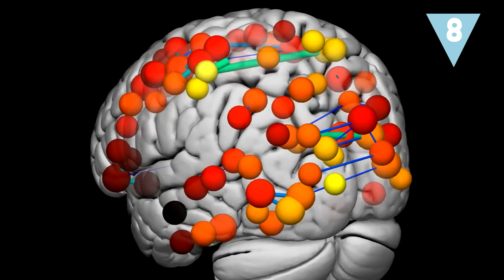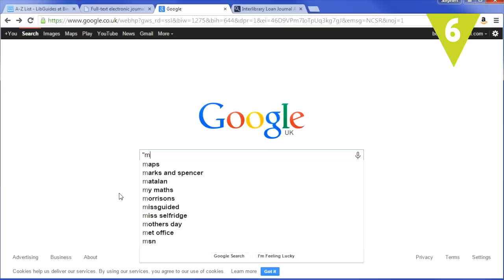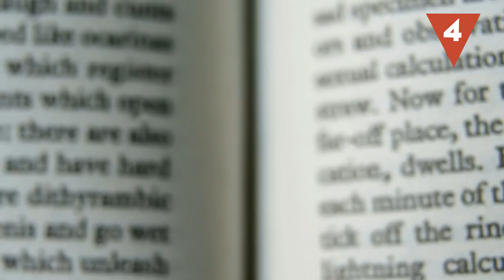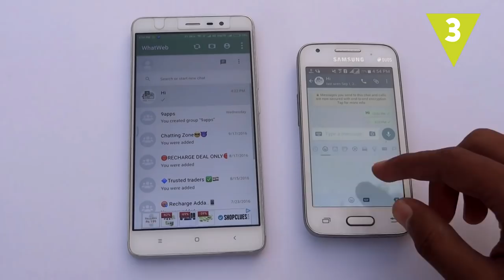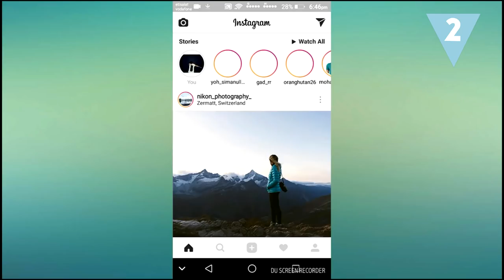Internet ¡ha cambiado tu cerebro!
Vivir conectado a las nuevas tecnologías tiene grandes ventajas, ¡no nos imaginamos estar sin Internet! Pero también se están deteriorando algunas funciones de nuestro cerebro: la atención, memoria, concentración… En Hazte La Lista te explicamos por qué Internet ha cambiado tu cerebro para siempre.